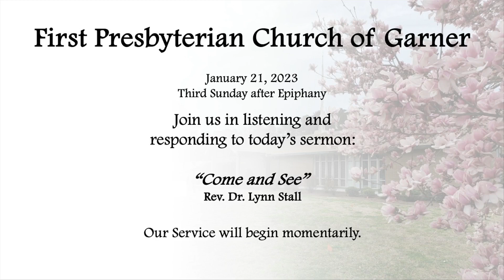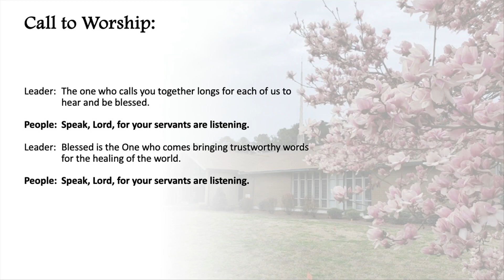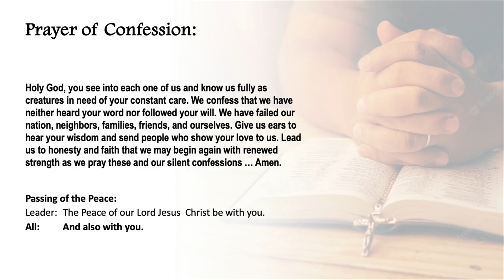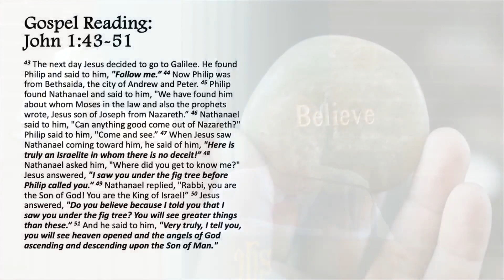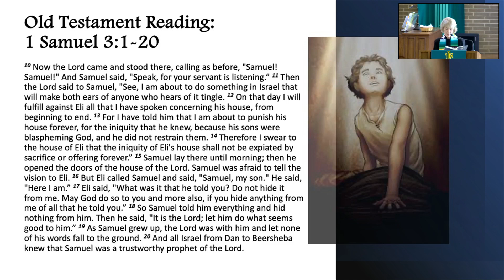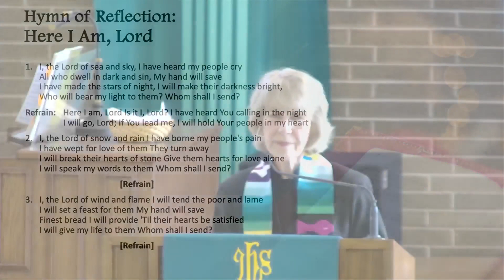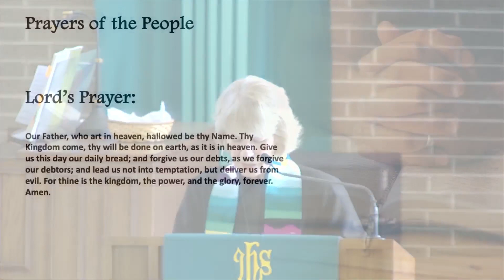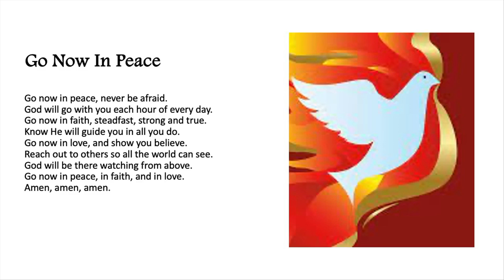January 21, 2024 Worship "Come and See"